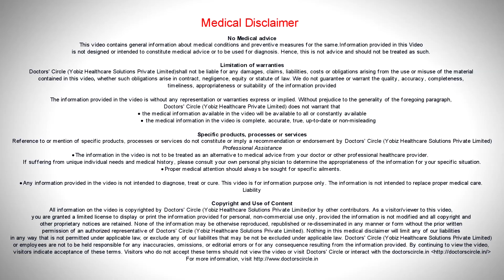How to keep your mind in peace with negative energy around you? - Dr. Sulata Shenoy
Energy is all around us some of it is positive and some of it is negative. The problem is how does one keep one sense of balance while facing negative energy. Now this negative energy can emanate from people from your surroundings from situations and from the stress that is created in certain environments. So first is identify what is the source of the negative energy. It could be a toxic relationship or something that is not conducive to positive energy that is surrounding you. If it is so take steps to ensure that you are surrounded by positive people who emanate positive energy. At the same time make sure that your surroundings are equally positive in nature. A lot has been said about positive energy and a lot of rituals have been described such as or keeping the furniture in certain ways or keeping the doors and windows in certain ways to let in positive energy or doing something like clapping or walking around the house or doing certain rituals. If that gives you satisfaction please do so. It is my belief that one has to keep a positive mind and a positive outlook on life to combat negative forces. So if you're cheerful, if you're positive, if you in involved in humanitarian activities automatically whatever is negative from the outside gets cancelled by your own positivity. So be positive, cheerful and have an upbeat mood in life.